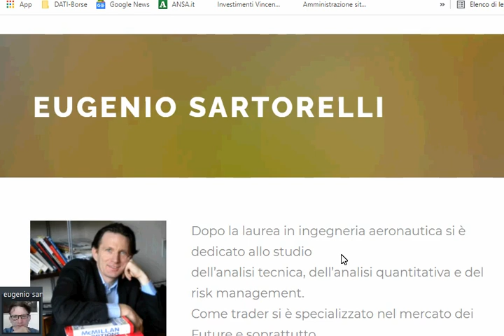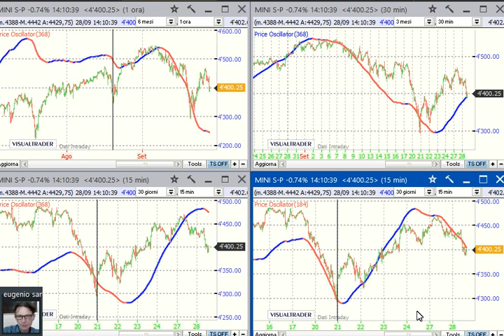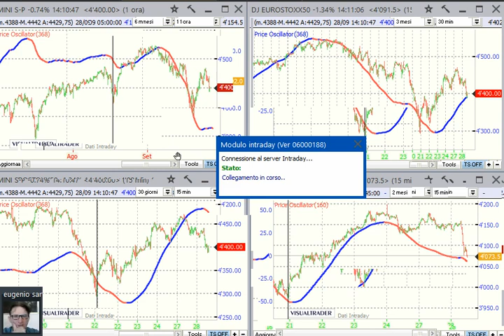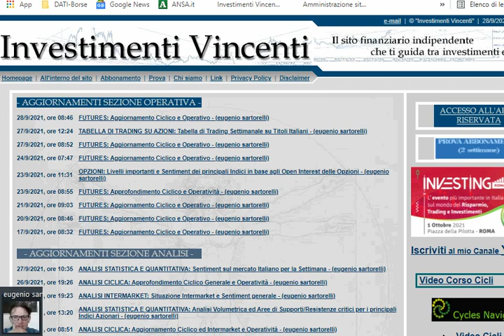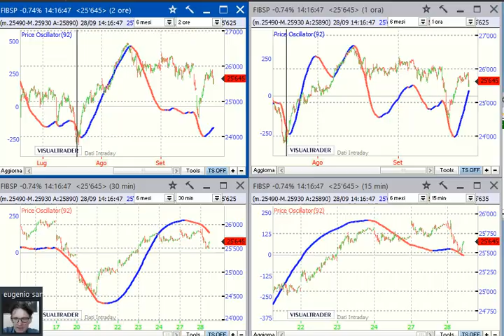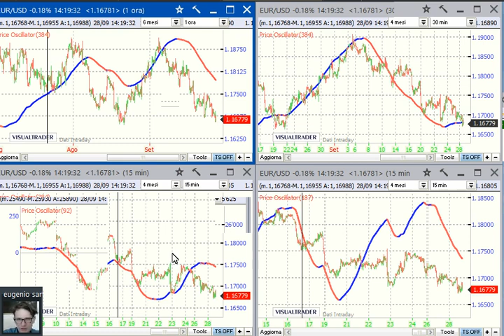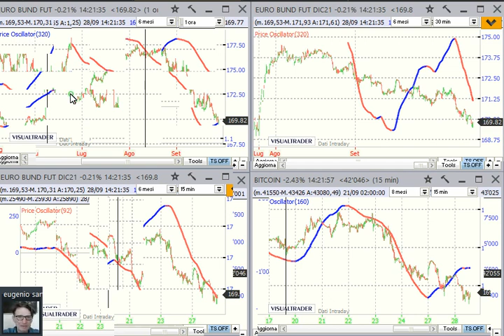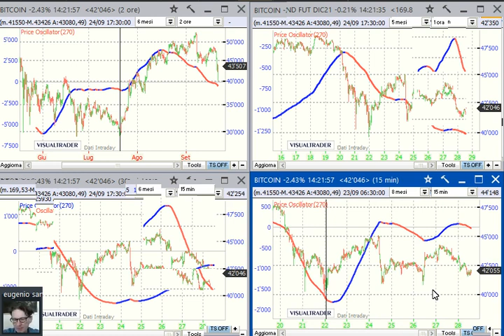Analisi ciclica dei principali mercati: S&P500, Dax, EuroBund, FibSp, DJEuroStoxx50 e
Consueto aggiornamento ciclico settimanale a cura di Eugenio Sartorelli

Iniziamo dall'analisi grafica di S&P500, il ciclo dovrebbe essere ripartito il 19 di agosto, ma dopo il minimo del 20 settembre assistiamo ad una fase di debolezza. Subito dopo l'indice risale per una durata 4 giorni e nuovamente un calo ieri 27 settembre, che potrebbe rimanere tale fino a domani.

Su DJEuroStoxx50, in cui il ciclo è partito il 19 luglio, si ripropone l'indebolimento visto in precedente e qui assistiamo ad un minimo inferiore registrato intorno al 20 settembre.

Sul Dax si registra una situazione di indebolimento più marcato visto il doppio minimo il primo 19 luglio e l'altro il 20 settembre. La situazione quindi è maggiormente deteriorata, quindi ci si aspetta calo sotto ai 15 mila.

Sul FibSp vediamo una struttura ciclica in detoriamento ma meno evidente in quanto il minimo del 20 settembre è lievemente più alto del minimo del 19 luglio.